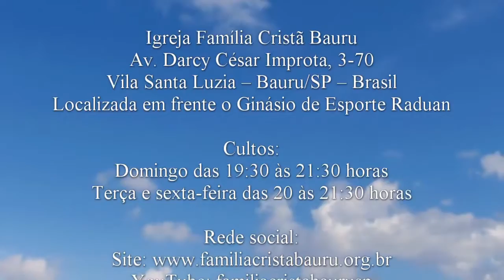Confiou na promessa - Números 13.1-2 - Pr. Osmir Melro